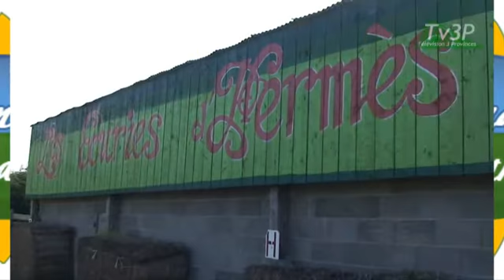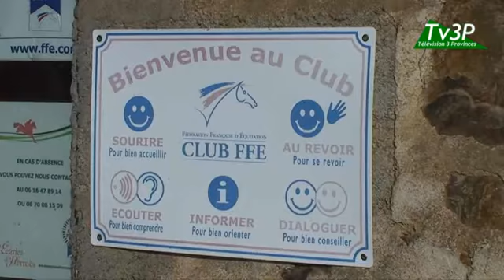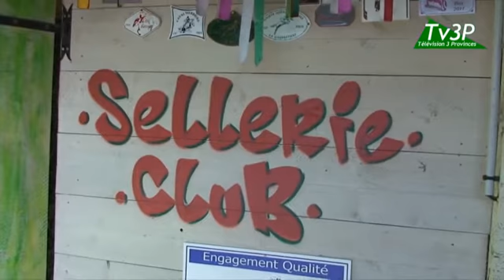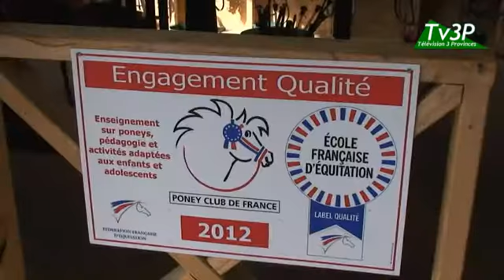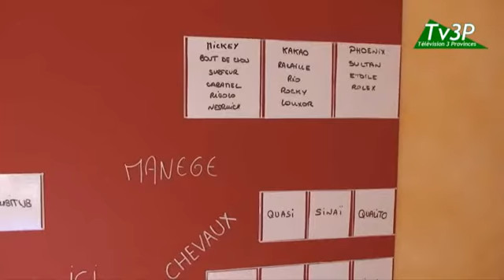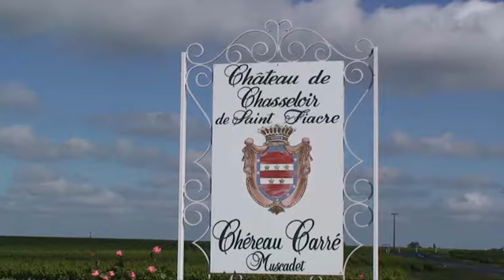les écuries d'hermès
Les écuries d'Hermès ont reçu la visite de TV3P adhérent Vendée-côté-vacances